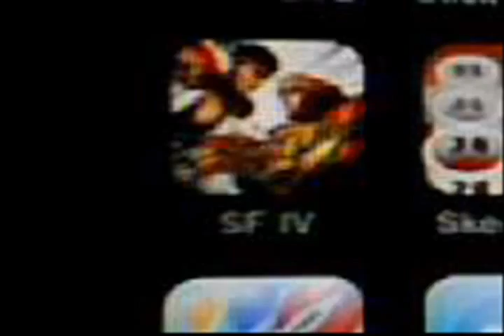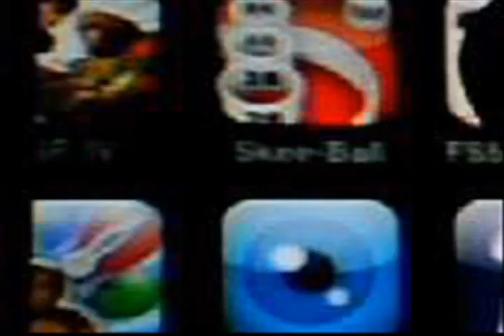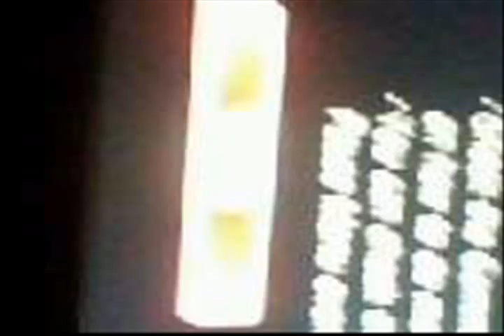My coolest apps